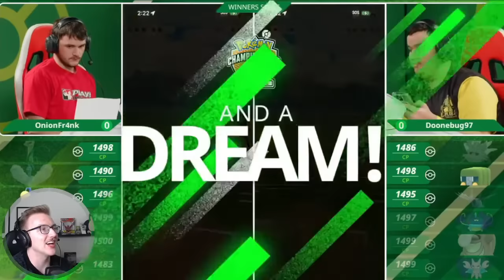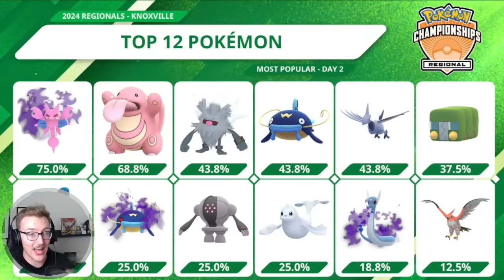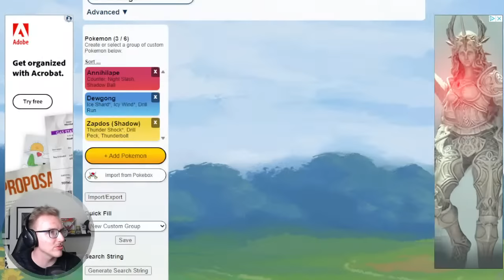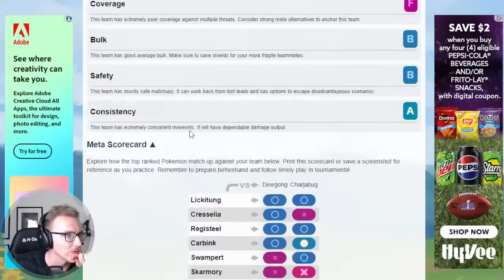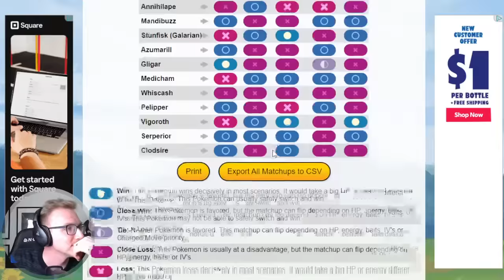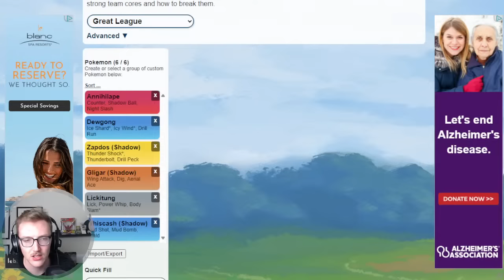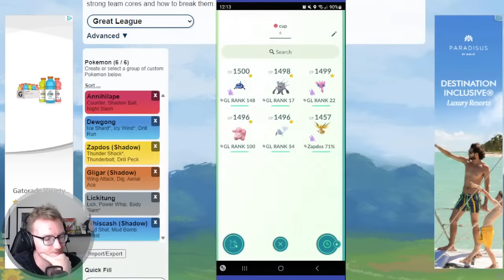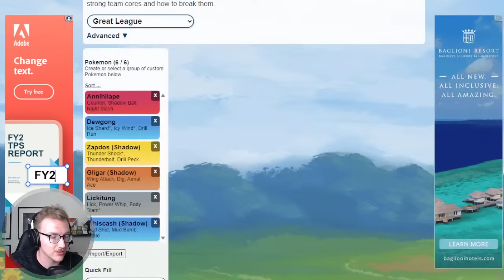KNOXVILLE POKEMON GO REGIONALS DAY 2 WATCH PARTY VOD